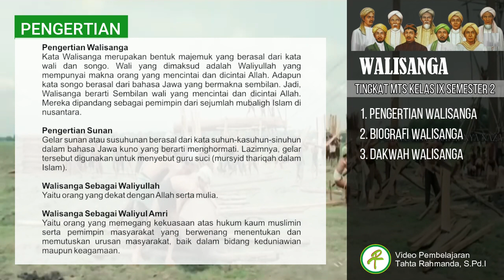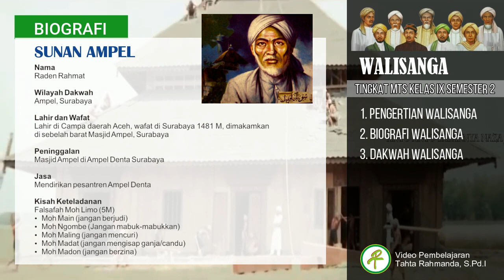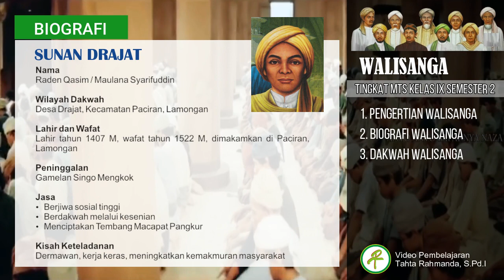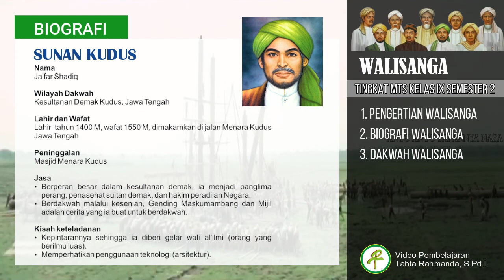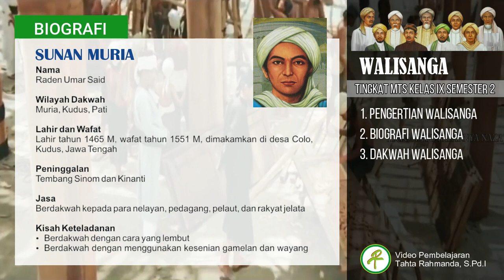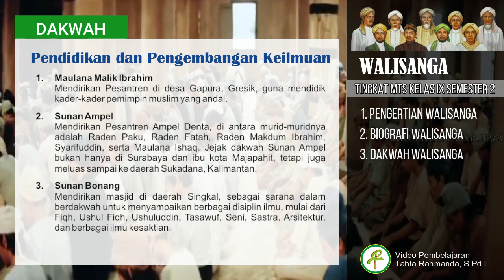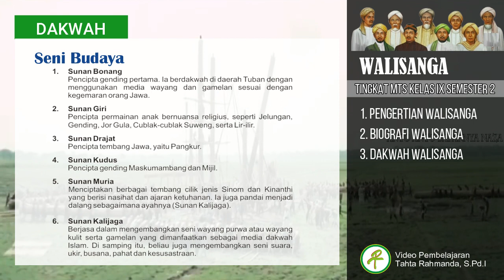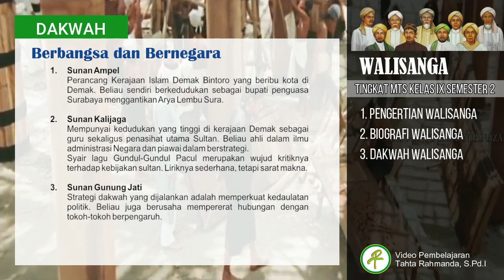Peran Dakwah Islam Walisongo di Nusantara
Materi video pembelajaran PAI tingkat MTs/SMP semeseter 2 kelas 8, peran dakwah islam walisingo di nusnatara.